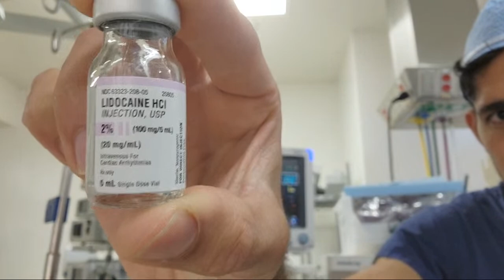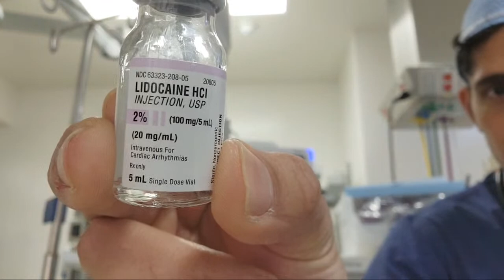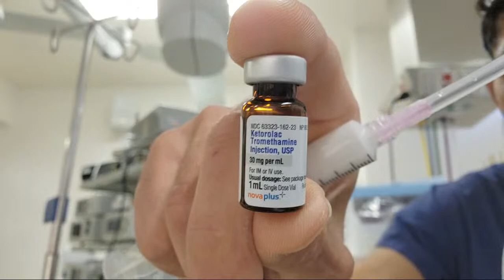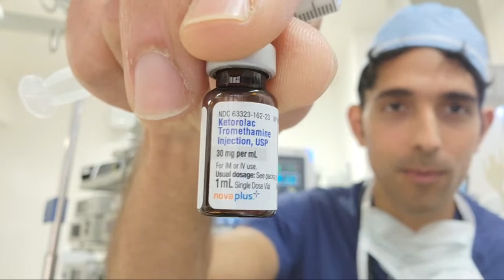3/23/22 Live Doctor In OR! The power of human touch ❤️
today I share a story about a patient with whom I had a language barrier, and couldn't communicate with them before their surgery.  I had a translator in pre-op, I didn't have a translator in the actual operating room, and we talked about how the power of human touch, pause, and eye contact can be very powerful in the stressful moments before falling asleep under anesthesia.

we also talked about my upcoming video about natural anesthesia used in ancient times, before the advent of modern anesthesia for surgery!